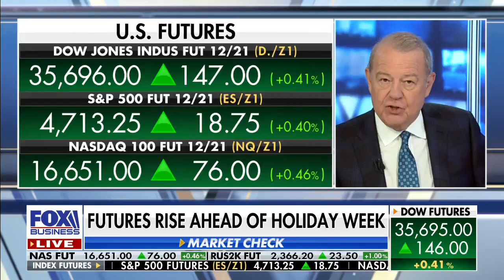Biden taps Powell for new term as Fed chairman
President Biden nominates Jerome Powell for a second term and Federal Reserve chairman. UBS managing director Jason Katz weighs in.